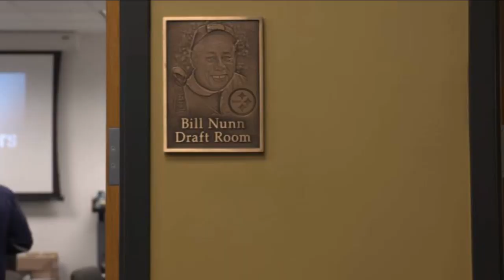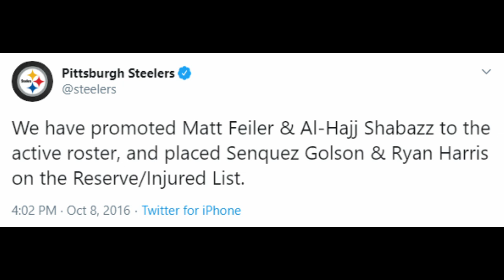Pittsburgh Steelers Busts: What Happened To CB Senquez Golson?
Video Credit: Tim Rice, Pittsburgh Tribune Review, Chris Adamski, Steelers.com, Luke Inman